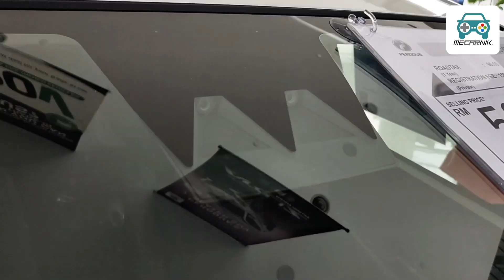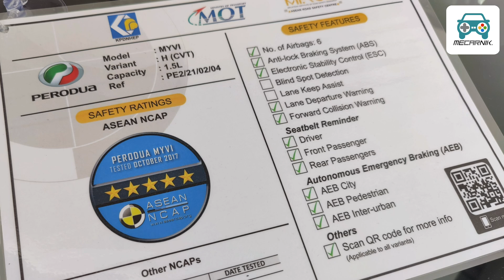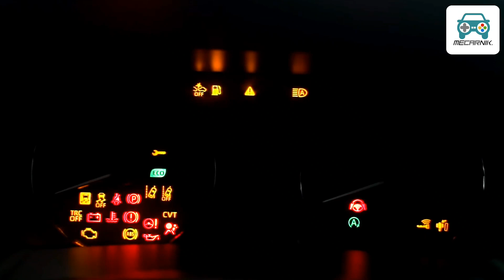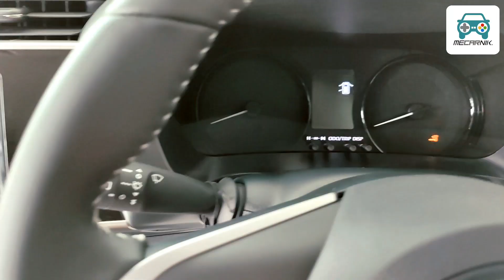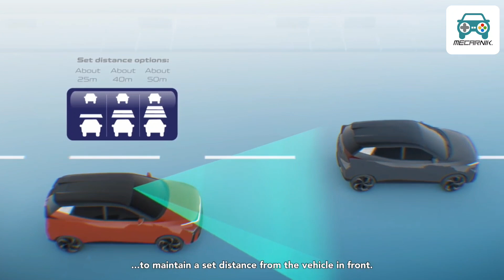Review Jujur PERODUA MYVI H 2022, Varian H ni pun dah padu & Full Test Drive MYVI ADV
perodua Myvi Variant H memamg dah cukup ok safety features kalau anda tidak mempunyai bajet utk Myvi advance

Music: "Learn to Live"
Produced by: "Limitless Music - No Copyright"